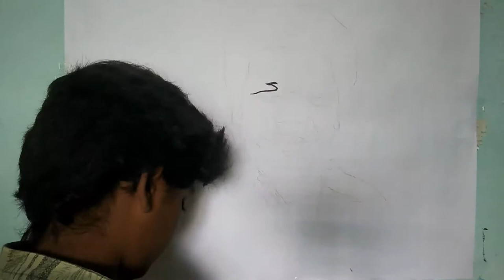Actor karunas painting - Arun speed drawings